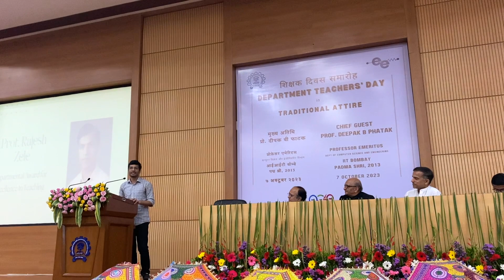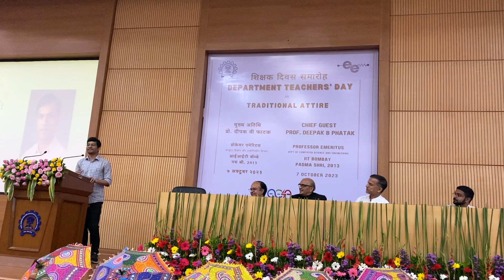AjinkyaIntroTeachersDay2023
Ajinkya Kharalkar introducing Prof. Rajesh Zele during the Teaching Excellence award ceremony at IIT Bombay - Department of Electrical Engineering